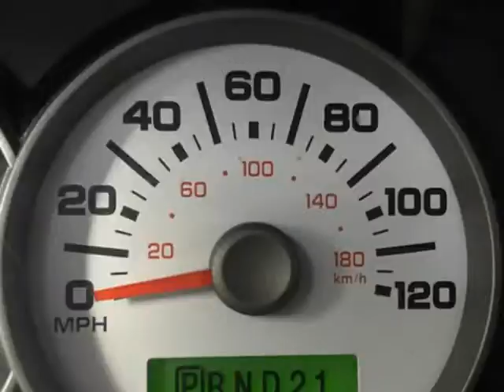2005 Ford Escape 4dr 103" WB 3.0L Limited 4WD (Tucson, Arizona)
4550 E. Speedway
Tucson